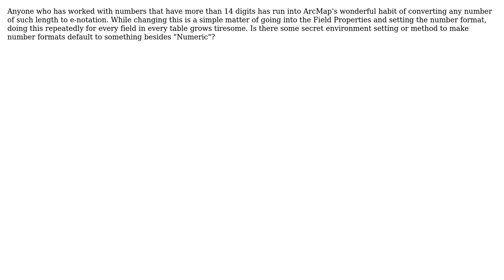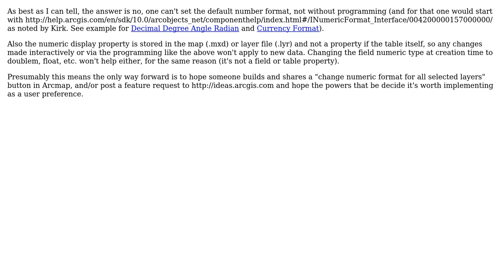GIS: Change default field properties for number format in ArcMap? (2 Solutions!!)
GIS: Change default field properties for number format in ArcMap?

With thanks & praise to God, and with thanks to the many people who have made this project possible! | Content (except music & images) licensed under CC BY-SA | Music | Images & others | With thanks to user PolyGeo user Nathanus user matt wilkie user Igor Cheremushkin and the Stack Exchange Network Trademarks are property of their respective owners. You are responsible for your own actions.